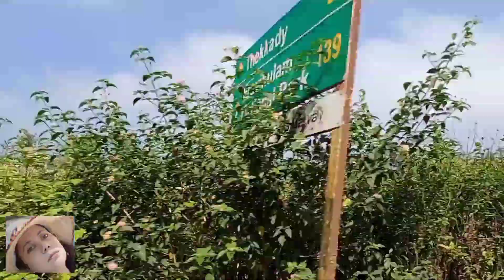Road Trip to Thekkady KERALA..... Travel vlog / All tips for Thekkaddy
Road Trip to Thekkaddy KERALA. Travel vlog / All tips for Thekkaddy

In this video I  explained and share each and every thing about a road trip to Thekkaddy kerala, it's a amazing experience, please watch this video and experience each and every moment of this trip. I will upload all my videos episode wise, please keep watching.

Ritu's Magic Tips
Ritu's Magic kitchen